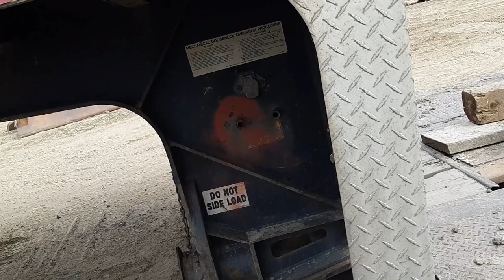EXCAVATOR UNLOADING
The safe and legal transportation of heavy cargo and construction equipment is no easy task. When handling some of the most massive pieces of machinery ever built by humankind, a set loading, transportation, and unloading protocol is not only a best practice — it's the only practice.